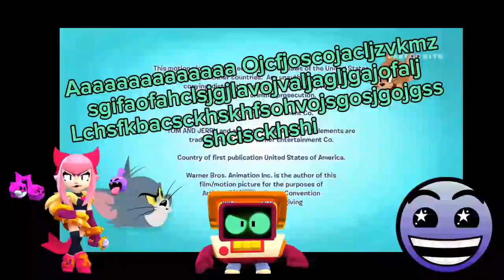Tom Si Jerry Se Dau In Spectacolul (2014) Ending Romanian But Melodie, R-T & Minimal What To See It